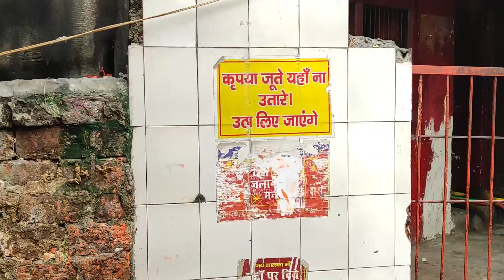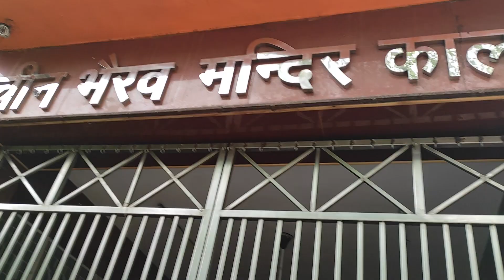Kalaji Mandir Delhi | Spiritual Vlog | The Ankur's Vlog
Kalkaji Mandir Delhi Vlog.
Jai Mata De